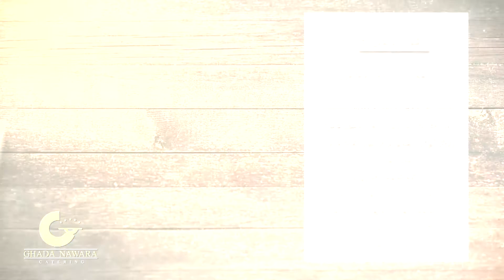فريك بالفراخ واللحمه المفرومه‎